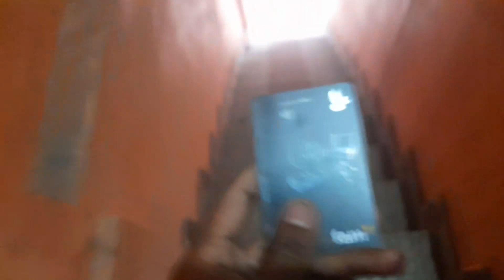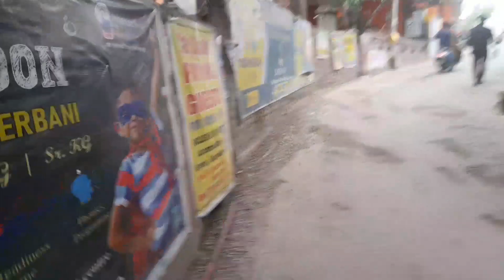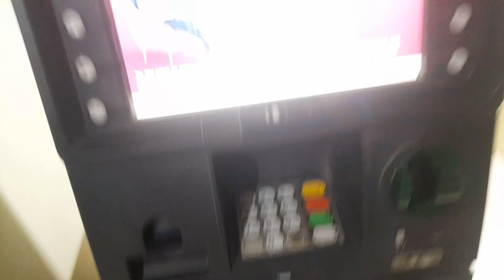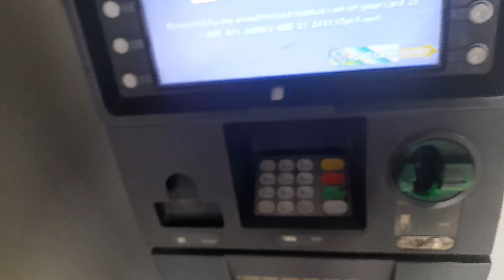FamXcard Atm Withdrawal Test || Atm Withdrawal Problem Solve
unboxing vido famxcard  =

                        IMPORTANT
Famxcard card atm withdrawal
Famxcard unboxing
Famxcard atm withdrawal problem solved
29 ₹ famxcard withdrawal
fsmpay upi
famapy
Techvishalstar
fampay upi problem
FamX upi